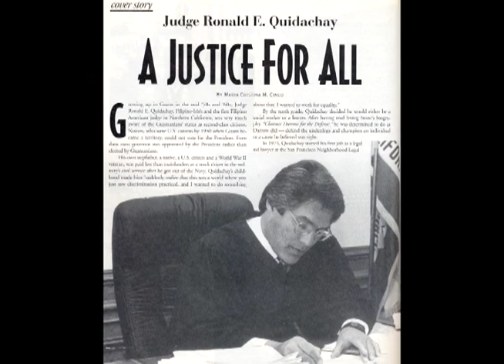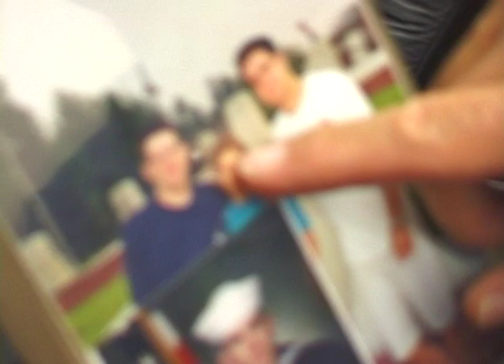Judge Quidachay Nov2002 500 reOUT YouTube 720x480p 48k AAC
First aired  on TFC / ABS-CBN produced Stateside, People, Places, and Things, Filipino American. My role: editor.